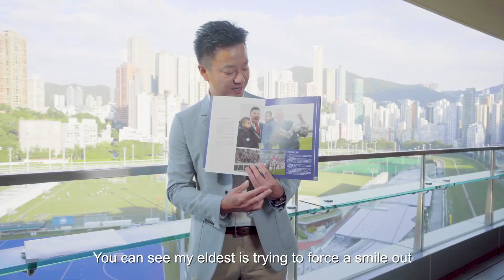[HKIR 2020] Interview with owner representative of EXULTANT – Kirk Wong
Get ready for the LONGINES Hong Kong International Races 2020.